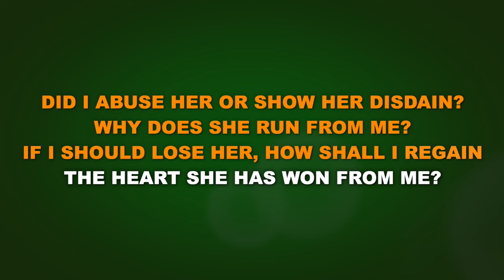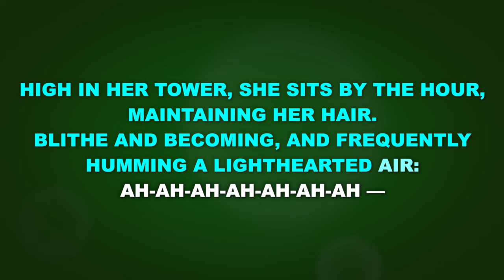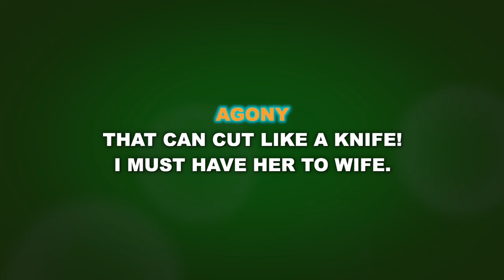"Agony" from Into the Woods - Karaoke Track with Lyrics on Screen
This is a karaoke track for "Agony" from INTO THE WOODS. It features complete orchestral accompaniment and rolls the lyrics on the screen so that you can enjoy singing along!

Starting Key: E Major

"Agony" originally performed on Broadway by Robert Westenberg and Chuck Wagner.